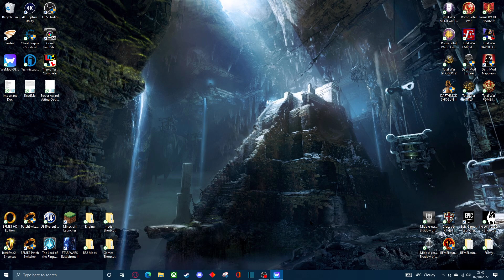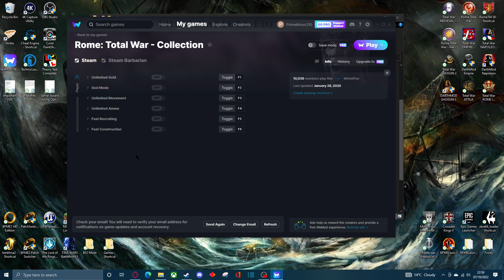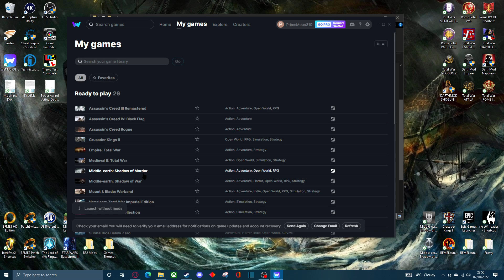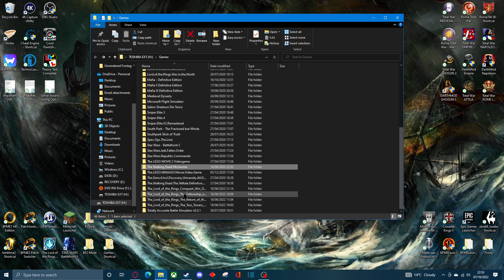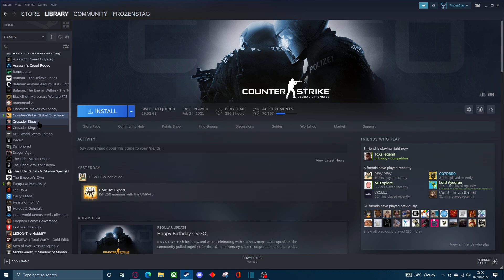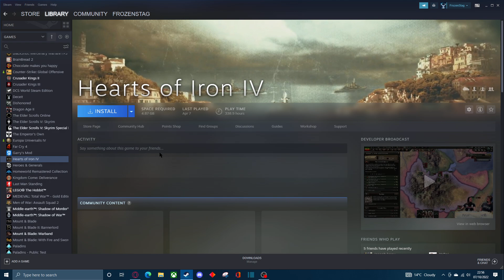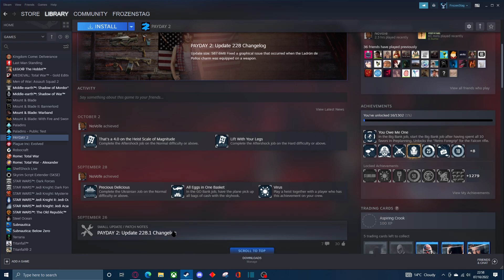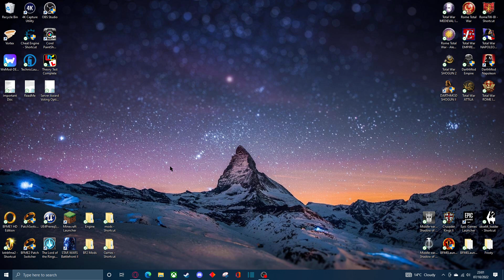Battle For Middle Earth: 1 - Evil Campaign #14 - Minas Tirith shall be their Tomb (The End)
Welcome to Episode 14 of our Evil Campaign in Battle for Middle Earth: 1

The Lord of the Rings: The Battle for Middle-earth is a 2004 real-time strategy video game developed by EA Los Angeles for Microsoft Windows. The first part of the Middle-earth strategy game, It is based on Peter Jackson's The Lord of the Rings film trilogy, in turn based on J. R. R. Tolkien's original novel. The game uses short video clips from the movies and a number of the voice actors, including the hobbits and wizards. It uses the SAGE engine. The sequel, The Lord of the Rings: The Battle for Middle-earth II, was released on March 2, 2006.

Add Me On PlayStation - FrozenStag

Game & Mod Links:

Get Battle For Middle Earth 1 (You can also get it from some marketing sites)